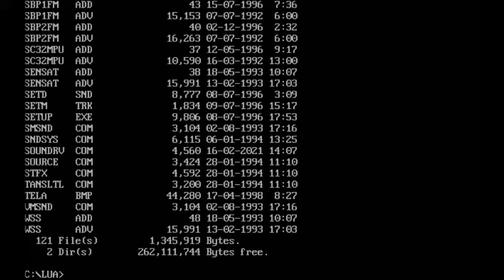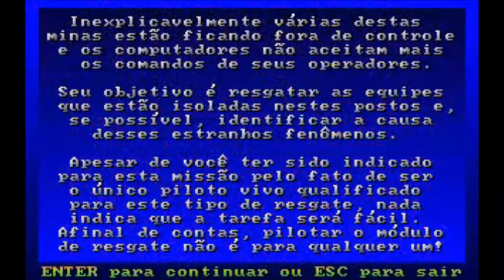Back to the Moon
Este é um jogo onde seu objetivo é resgatar astronautas na lua, sem bater o módulo no chão, na nave mãe ou no tráfego.